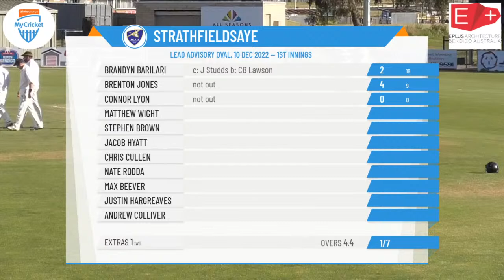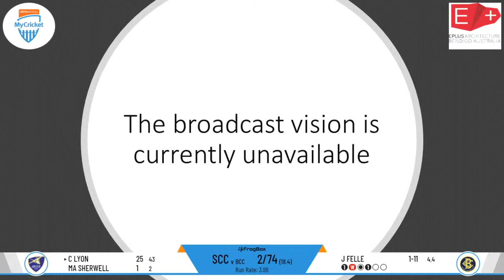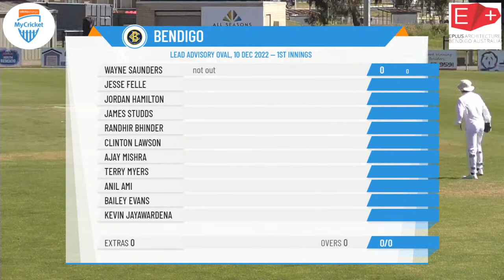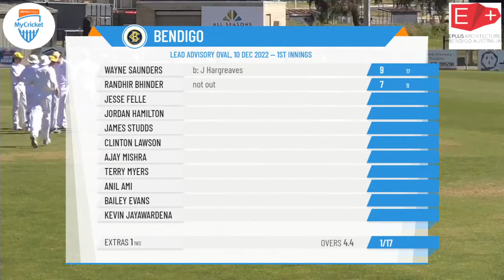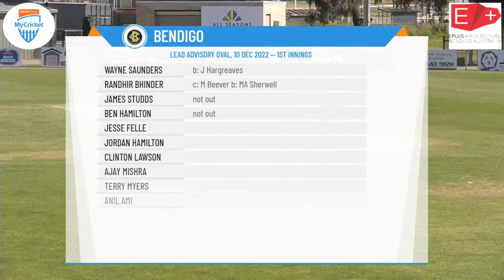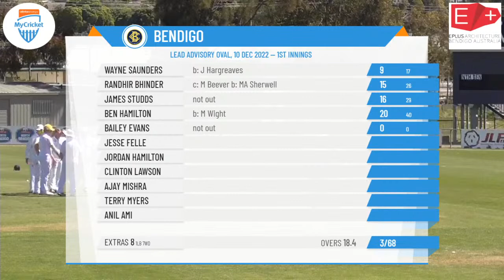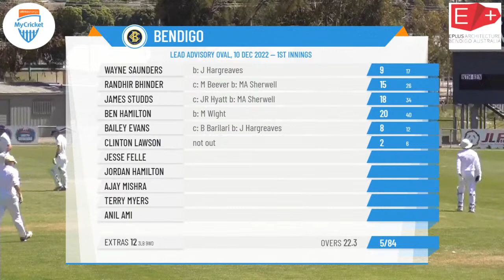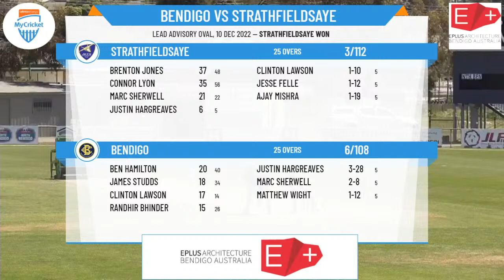Bendigo District Cricket Association - Arthur Lee Shield - Rd6 - Bendigo v Strathfieldsaye